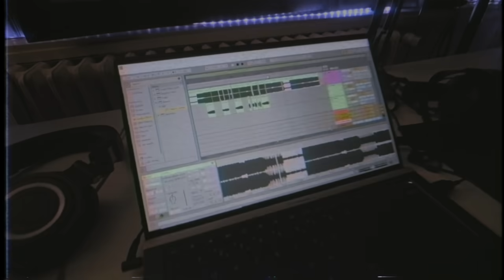TISCI - FBBO feat. SHIMMI, FRAYER FLEXKING, PRIDENYYY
follow @cnsflt.studio